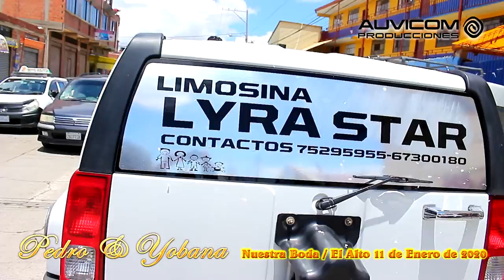NUESTRA BODA Pedro & Yobana | 11 de Enero de 2020 | AUVICOM PRODUCCIONES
Pedro & Yobana

Boda realizada en El Alto - La Paz - Bolivia el sábado 11 de Enero de 2020

Filmación y Fotografía: 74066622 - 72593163